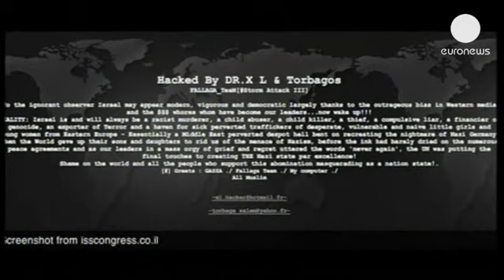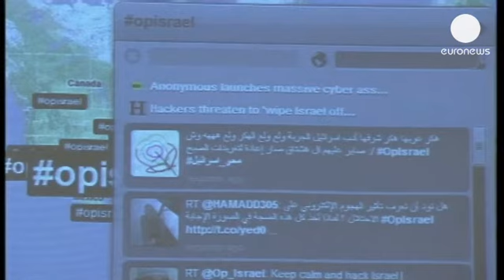İsrail'e siber saldırı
İsrail'in Filistinlilere yönelik politikasını protesto eden ünlü hacker grubu Anonymous, devlet ve bakanlıklara ait internet sitelerini hedef aldı. Hacker grubu, daha önce 7 Nisan günü İsrail'deki sitelere yönelik büyük bir saldırı başlatacağını duyurmuştu. Savunma, milli eğitim ve bir çok bankanın resmi sitesi saldırıya maruz kaldı ancak yetkililer ciddi bir zarar görülmediğini açıkladı.

"Saldırı için 7 Nisan tahini seçtiler. Yahudi soykırımının anısının olduğu bu tarihi seçtiler. Gördüğümüz kadarıyla sadece küçük ve orta büyüklükteki sitelere saldırdılar. Devlete ait büyük sitelerin saldırıya uğradığını görmedik."

İsrail İstatistik Bürosu hackerların saldırılarının püskürtüldüğünü açıkladı.
Geçtiğimiz yıl İsrail'in Gazze'ye yönelik hava operasyonu sonrası İsrail'e ait çok sayıda resmi internet sitesi siber saldırıya maruz kalmıştı.

"Bu sitede tüm dünya ülkelerini gösteren bir harita var. Saldırıya uğrayan siteleri gösteren alarm sistemi var. Bu sitelerden bilgi alıyorlar. Yani bu haritada, Ananymous grubunu kullanan bütün kullanıcılardan toplanan bilgiler buraya transfer ediliyor."

Geçen yıl Suudi Arabistan merkezli olduğu iddia edilen bir hacker şebekesi, İsrail'in borsa ve hava yolu internet sitelerine siber saldırıda bulunmuş ve çok sayıda kişiye ait kredi kartı bilgilerine ulaştığını duyurmuştu.